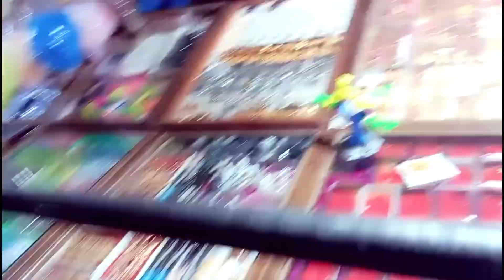রাস পূর্ণিমার দিন ঘটে গেলো এক মর্মান্তিক ঘটনা@MysimpleLifestyle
রাস পূর্ণিমার দিন ঘটে গেলো এক মর্মান্তিক ঘটনা